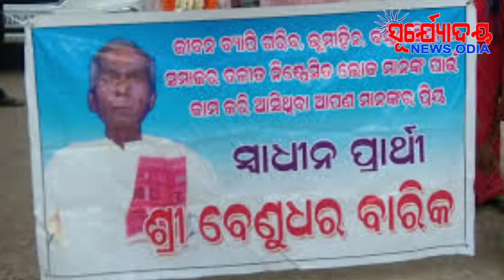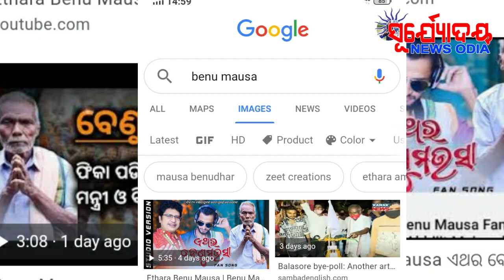Benu Mausa News II Benudhar Barik Baleswar Election 2020 II Ethara Benu Mausa Song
A political cartoon discussion for the first time in Odisha. Benu Mausa Baleswar Election MLA Candidate. Cha Khati

For more videos click on following links